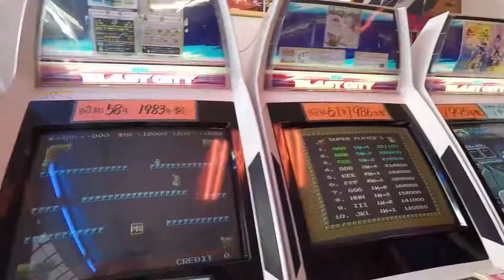My trip in Japan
My traveling in japan with my friends.
Thx to Oli Langevin for his help.